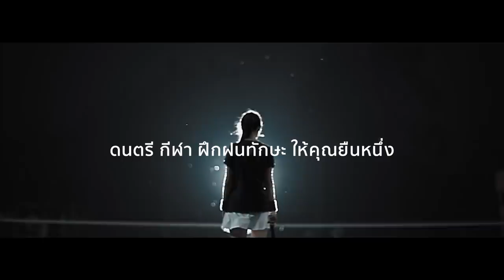ยืนหนึ่ง - ป๊อด ธนชัย อุชชิน [Official MV]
คำร้อง และ ควบคุมการผลิต:  นิติพงษ์ ห่อนาค
ขับร้อง: ป๊อด - ธนชัย อุชชิน
ทำนอง:  อพิสิษฎ์ ณ ตะกั่วทุ่ง
เรียบเรียง:  อพิสิษฎ์ ณ ตะกั่วทุ่ง, สักรินทร์ รอดเรืองวงศ์

Chorus - กิติลักษณ์ โรหิตาจล, สหทัศ สินสุนิธิ
Conductor - อภิสิทธิ์ วงศ์โชติ
Violin - พิศุทธิ์ สายโอบเอื้อ
Violin - ชลัฐ ลิมปิศิริ
Violin - โชติ บัวสุวรรณ
Violin - พิทยะ พฤกษาชลวิทย์
Viola - มิติ วิสุทธิ์อัมพร
Viola - อัจยุติ สังข์เกษม
Cello - อภิชัย เลี่ยมทอง
Cello - ปนัดดา เพิ่มพานิช

Music Video by Whatever
Starring:  นิชาภา นิลแก้ว
Director:  นท ประสงค์สม
Producer:  ขจิตพร อินทกิจ

ผู้อำนวยการสร้าง: วิเชียร ชนาเทพาพร

เพราะชีวิตคนเหมือนการเดินทาง จุดหมายที่หวังจึงสําคัญ
ถึงท้องฟ้าจะกว้างไกลเพียงใด ต้องบินไปไกลให้ถึงฝัน
ด้วยจินตนาการจากดนตรี พร้อม ก้าวเดินต่อไป
ไปให้ไกล ให้ไกลกว่าทุกคน

เพราะชีวิตเป็นของตัวเราเอง ต้องพร้อมรับรู้ทุกเรื่องไป
ทิ้งความคิดอันวกวนเดิมเดิม ต้องเปลี่ยนด้วยความจริงใจ
ด้วยวิญญาณที่แกร่งจากกีฬา พร้อม ก้าวเดินต่อไป

เราต้องแข็งแรง ต้องยืนหนึ่ง อย่างมั่นใจ ไปให้สุดฝัน ให้สุดไกล
บินสู่ฟ้าครามไร้ขอบเขต สู่เส้นชัยด้วยหัวใจ สู่จุดมุ่งหมายด้วยตัวเอง

ฉันจะแข็งแรง จะยืนหนึ่ง จะมั่นใจ ไปให้สุดฝัน ให้สุดไกล
บินสู่ฟ้าครามไร้ขอบเขต สู่เส้นชัยด้วยหัวใจ สู่จุดมุ่งหมายด้วยตัวฉันเอง
Oh Oh Oh Oh Oh ไปให้สุดฝัน ให้สุดไกล
Oh Oh Oh Oh Oh ด้วยหัวใจ สู่จุดมุ่งหมายด้วยตัวฉันเอง

หางานได้งาน หาคนได้คนที่

ติดตามข่าวสาร Jobtopgun ได้ผ่านช่องทาง